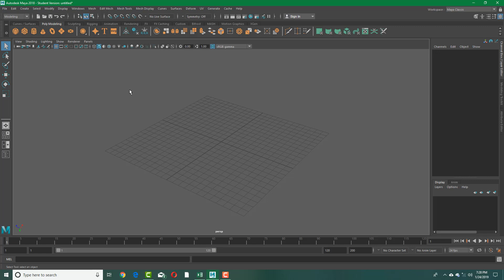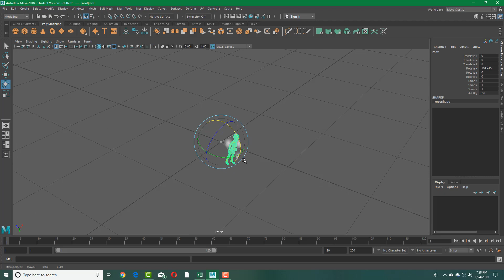Paint 3D Tutorial - Lesson 23 - Importing Paint 3D Models in Autodesk Maya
In this tutorial, we will be discussing on Importing Paint 3D Models in Autodesk Maya in Paint 3D.

Learn the basics of using Paint 3D, including how to use basic shape tools, work with canvas, make custom 3D models and add in textures.

If you like this video, here's our entire playlist of Paint 3D tutorials: